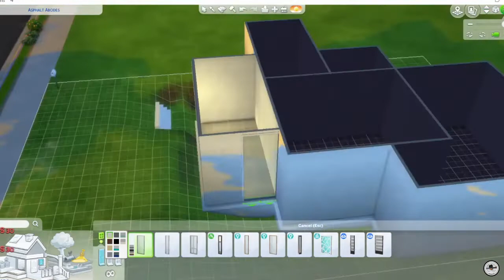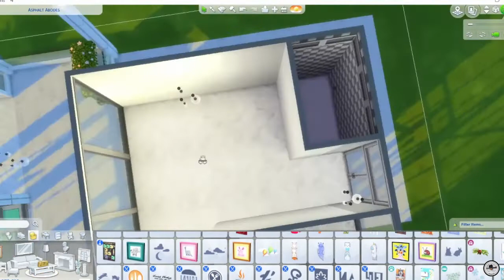The Sims 4 | House #18 | Speed Build